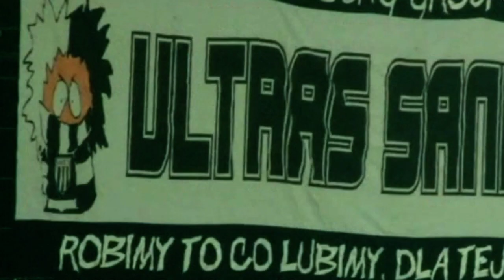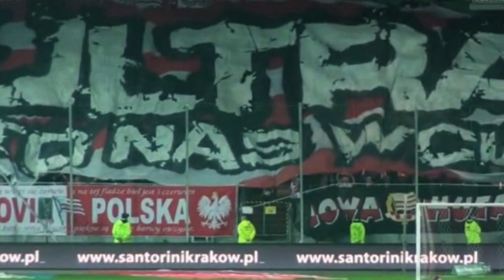Zapowiedź Pasiastego Meczu Przyjaźni: Sandecja - Cracovia [29.05.2013]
Zapowiedź meczu
Sandecja Nowy Sącz - Cracovia Kraków, który odbędzie się 29 maja o godzinie 19:00.
BĄDŹ TAM RAZEM Z NAMI !